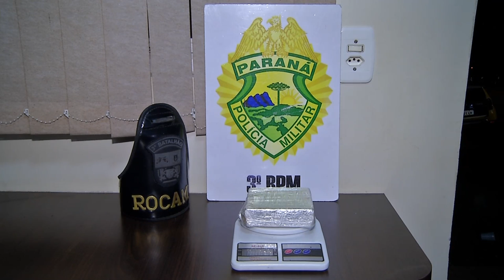Drogas são apreendias pela ROCAM em Coronel Vivida